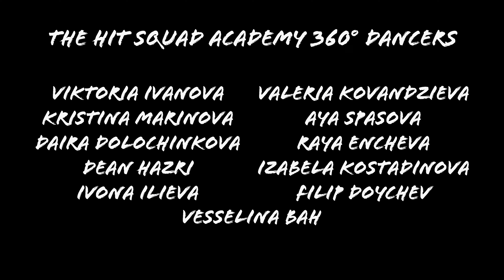THE HIT SQUAD ACADEMY 360 - THE TIME OF TEENAGERS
🔥 VIDEO PROJECT - THE TIME OF TEENAGERS 🔥

@destinyschild - say my name
I'm better
@spicegirls - wannabe
@bandix - with you
@jlo - superbow megamix